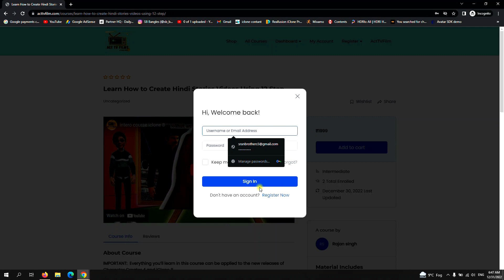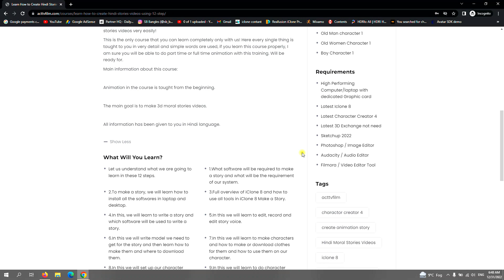iclone 8 course || iclone full course in hindi || iClone 8 in HIndi ( Iclone 8 में हिंदी )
About CourseIMPORTANT:  Everything you’ll learn in this course can be applied to the new releases of Character Creator 4 and iClone 8.Welcome to this course, if you want to learn how to make 3d moral stories videos, then after learning this course you will be able to make complete 3d moral stories videos and stories!This is the only 3D animation course that you will learn from the beginning, in this course all the information is given and there are practical videos, so that you can make 3d moral stories videos very easily!This is the only course that you can learn completely only with us! Here every single thing is taught to you in very detail and simple words are used, if you learn this course properly, I am sure you will be able to do part time or full time animation with this training. Will be ready for.Main information about this course:Animation in the course is taught from the beginning.The main goal is to make 3d moral stories videos.All information has been given to you in Hindi language.